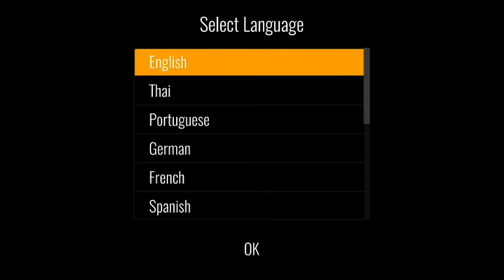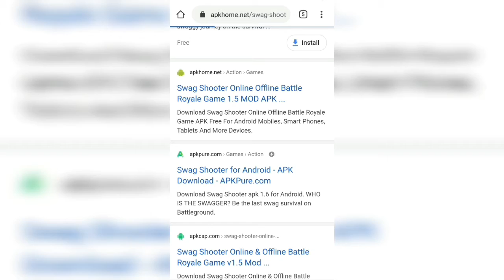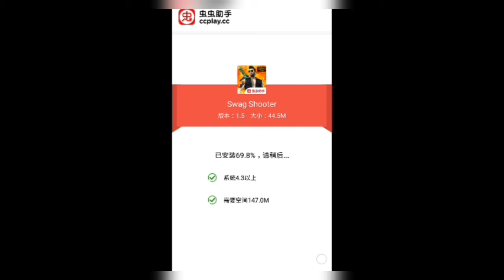Offline [PUBG & FREEFIRE] | Swag Shooter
Hii Friends
In this video I have showed a game similar to PUBG &FREEFIRE which can be played both online & offline.
Has a bit low graphic, But nice for STARTERS &those who have low space.

Also I have shown how to hack it.
And soon I will have a video on unlocking the guns.